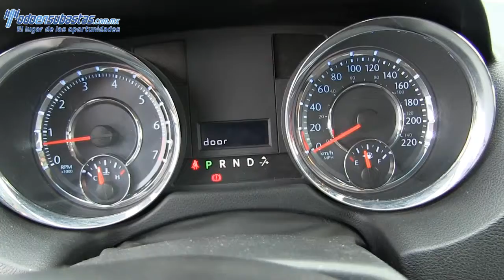Chrysler / Town & Country / 2011